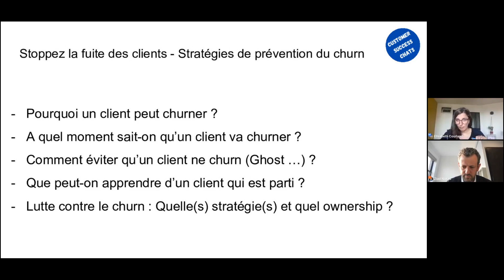Stratégies de prévention du Churn - Avec Ziad Nakad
🧐 Pourquoi un client peut churner ?
🧐 A quel moment sait-on qu’un client va churner ?
🧐 Quelle(s) information(s) collecter en amont pour éviter un churn ?
🧐 Comment attaquer un client qui nous "ghost" ?
🧐 Comment prévenir d’un churn ?
🧐 Comment gérer la procédure de churn ?
🧐 Que peut-on apprendre d’un client qui est parti ?

Si comme moi, vous vous êtes posés ces questions, alors ce wébinaire est fait pour vous!